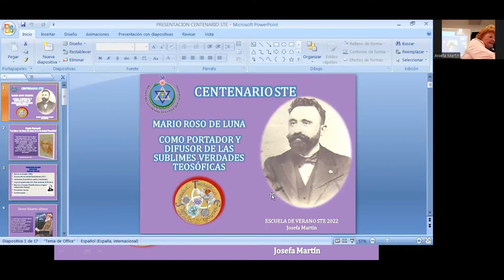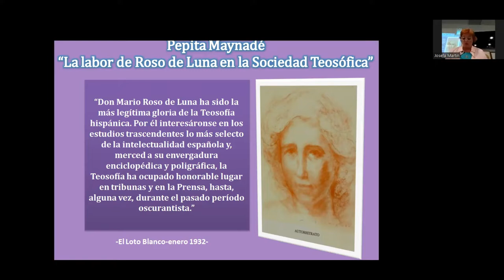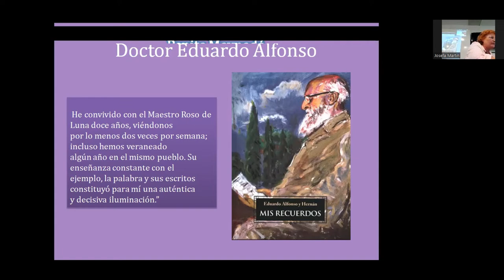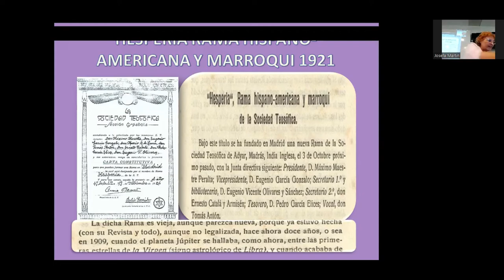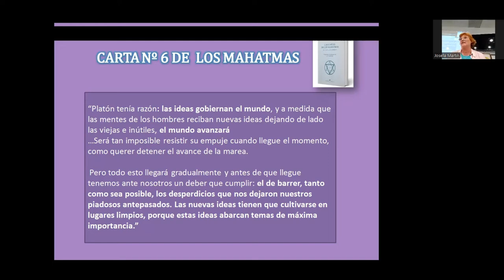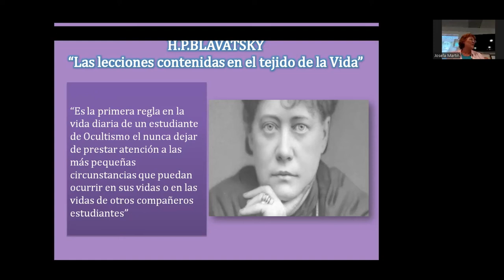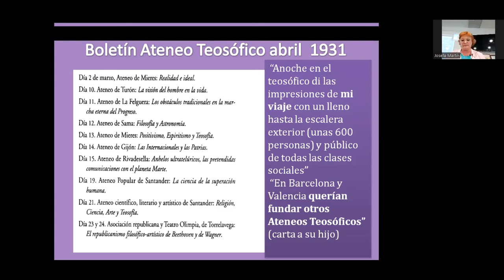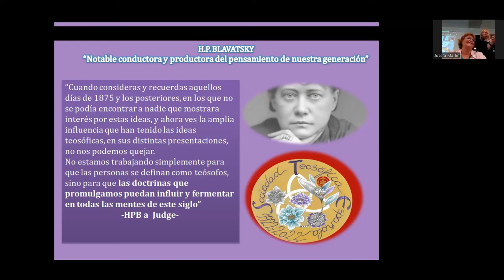2022_08_24 Escuela de Verano 2022 Josefa Martín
Mario Roso de Luna, Portador y difusor de las sublimes Verdades Teosóficas